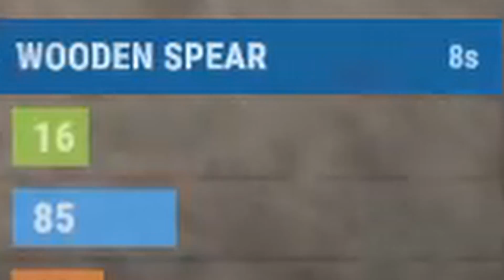Is Rust Still Playable In 2020?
Dík za zhlédnutí!

Instagram: slavdogge | Zaměřuji se spíše na panoramatické fotky

Program na edit: DaVinci Resolve 16
Program na nahrávání videa: Streamlabs OBS
Program na nahrávání audia: Audacity